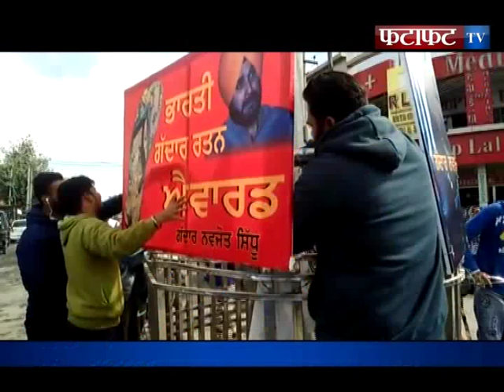अकालीदल करेगा नवजोत सिंह सिद्धू का टमाटर व् जूतों से स्वागत..